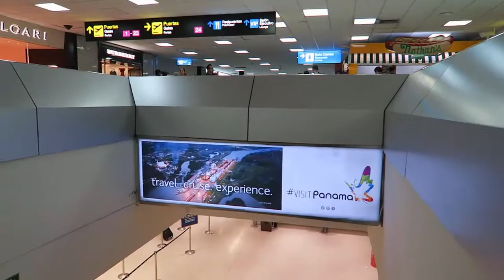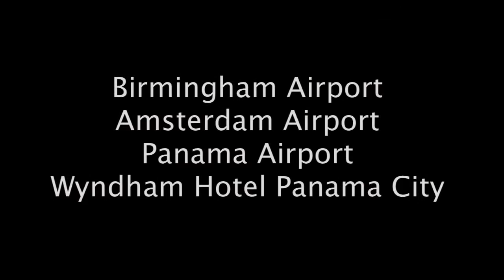My Glamorous Life : Birmingham to Panama and the Wyndham Hotel, Panama City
Some footage of my nightmare journey from Birmingham Airport to Panama City. Lots of queues. Lots of delays. No luggage when I got there. :(